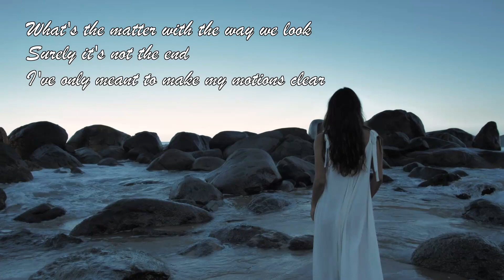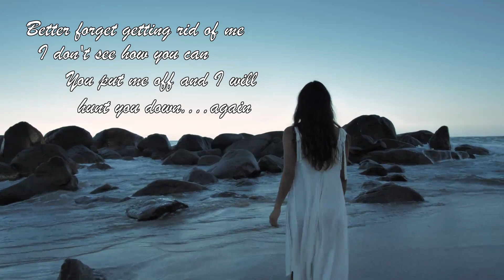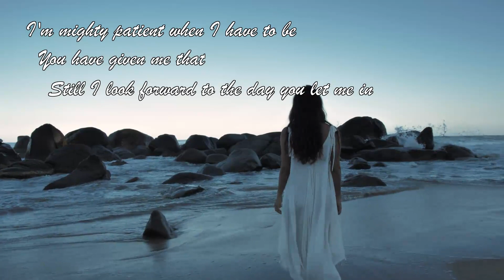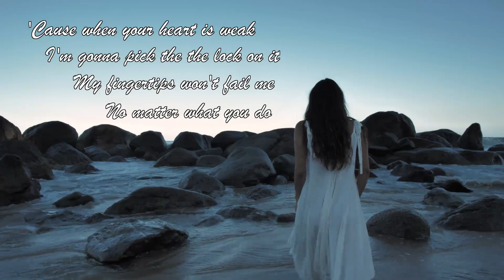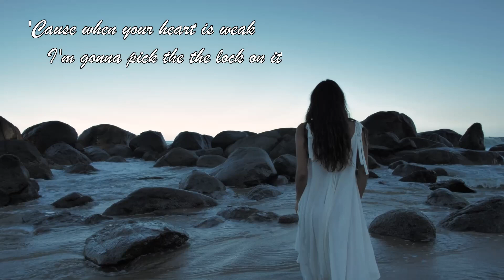Cock Robin with "WHEN YOUR HEART IS WEAK", from their album, "Cock Robin", 1985. (with lyrics).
This video was made using MAGIX Movie Edit Pro MX Plus.
This video is dedicted to my son, Raymond, who sent  it to me a couple of years ago to remind me how much I loved this song back then. Thank you, my darling - much appreciated. (^_^)

Cock Robin is an American pop rock band, mostly popular in the 1980s, particularly in continental Europe, where it achieved major success, notably with the single "The Promise You Made". The band was founded by singer-songwriter Peter Kingsbery in 1982, disbanded in 1990, and reformed in 2006. Theirs most successful singles from the period also include "When Your Heart Is Weak", "Just Around the Corner", "Thought You Were on My Side", "Every Moment", "El Norte" and others.

History
1985–1990: European success
Named after a 17th-century story titled "The Marriage of Cock Robin and Jenny Wren", the band formed in San Francisco, California and was signed to CBS Records.

Cock Robin's eponymous debut album was produced by Steve Hillage. Released in 1985, it had a limited impact in their native country, as with the majority of their output, but was an overnight success in Europe, especially in Belgium, France, Germany, Italy, Ireland, Portugal, Spain and the Netherlands, where the singles "When Your Heart Is Weak", "The Promise You Made" and "Thought You Were On My Side" became big hits (with for example the latter two singles peaking at number 1 and number 4 respectively in Flanders, Belgium), and the album itself a chart-topper. "When Your Heart Is Weak" was the band's only chart single in the U.S., where it reached No. 35 in the late summer of 1985. It also became a radio favorite in South Africa in early 1986.

In 1987, the band, reduced from the original quartet to the duo of Peter Kingsbery and Anna LaCazio, released a second album, After Here Through Midland, produced by Don Gehman, who had previously worked with John Mellencamp, among others. As with their debut, Cock Robin's second album attracted much attention in continental Europe where it reached the Top 5 and also scored hits with the singles "Just Around the Corner" (again a European Top 20 hit, from Scandinavia to Italy), "The Biggest Fool of All" and "El Norte".

Two years later, in 1989, the band released their third, and, to many critics, most accomplished album, First Love/Last Rites, with Roxy Music veteran Rhett Davies in the role of producer. As with their previous releases, the LP fared well in mainland Europe (especially in France), but, due to poor management and promotion, failed to make an impact in the USA.

On 30th April 1990 while on tour, the band recorded their only and rare live VHS video at the Grand Rex theatre in Paris, France, titled 'Cock Robin Live in Concert' also known as 'Live au Grand Rex'. The 14 track 66 minute video is intertwined between the tracks with a Kingsbery and LaCazio interview. Shortly after the European Tour Kingsbery and LaCazio split, with Kingsbery releasing a string of solo projects (three albums in English, one in French) in France, most notably a hit single "Only the Very Best" (English version of a Daniel Balavoine's song and a Top 10 hit in France and Belgium in 1993) recorded for the Michel Berger & Luc Plamondon concept musical album "Starmania", with English lyrics by Tim Rice in 1992. Anna LaCazio recorded her own solo album (Eat Life) circa 1992–93; but it was only officially released in its entirety for download in 2009.

Recent years
On 20 June 2012, Peter Kingsbery announced in his blog on the official Cock Robin website Cockrobinmusic.com that "there will be a new tour next Summer 2013 with a new album".

Another Cock Robin remix by Umpff, "Extraordinary Thing", appeared on Mixtape from Mabel the Label in October 2012.

The November 2015 issue of the French magazine Topo, reported that Anna LaCazio had left Cock Robin in May 2015. Kingsbery had relocated to France and LaCazio preferred to remain in the United States and be close to her family.

Peter Kingsbery announced that Coralie Vuillemin had been chosen as the new female voice in the group. The band released on 11 March 2016 their sixth studio album called "Chinese Driver".

A 5-track EP was released as download only in April 2017. The first track ("Roman Holiday [The Making Of]") is an original song, whereas the second one ("Just Before It Begins") is an original instrumental track. The last three tracks however ("The Long Last Second", "Thought You Were On My Side" and "White Folks") are reprises of Peter Kingsbery's solo albums or of Cock Robin songs, with new arrangements and vocals by Peter Kingsbery and Coralie Vuillemin.

With the current line-up, Cock Robin has performed in France, Portugal, Iceland, Belgium, The Netherlands, Germany, Switzerland, Italy, Luxembourg, Denmark. May 2020 : the band is currently mixing their new album.

On 17 September 2021 the band released a seventh studio album called "Homo Alien".